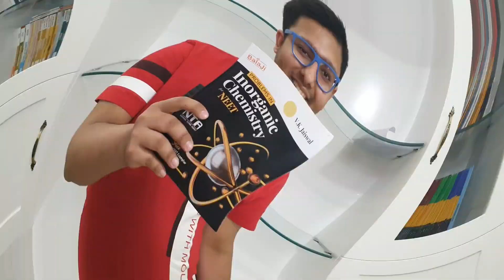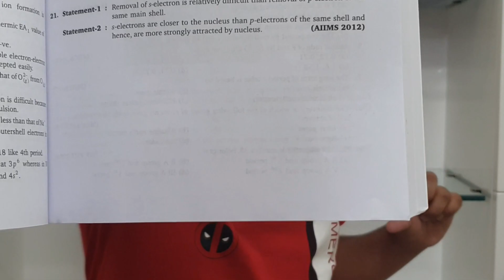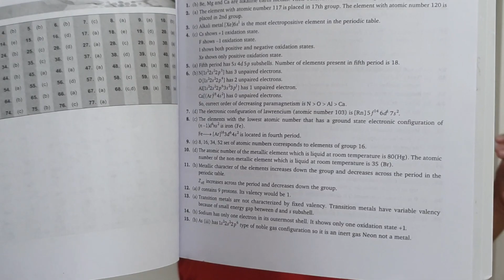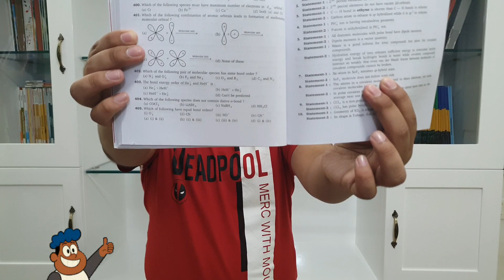Problems in Inorganic Chemistry For NEET By VK Jaiswal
vk jaiswal
vk jaiswal inorganic chemistry
mudit khanna neet pg book
best book for inorganic chemistry for neet
vk jaiswal inorganic
vk jaiswal inorganic chemistry neet
vk jaiswal inorganic chemistry latest edition
new light neet
inorganic chemistry book for neet
pw book for neet
arvind arora neet pg
best inorganic chemistry book for neet
vk jaiswal inorganic chemistry for neet
vk jaiswal inorganic chemistry jee
problems in inorganic chemistry by vk jaiswal
inicet books
grb inorganic chemistry for neet
neet books review
vk jaiswal inorganic chemistry price
vk jaiswal inorganic chemistry class 11
mudit khanna mcq book
best book for neet mcq practice
vk jaiswal inorganic chemistry for jee
cengage books for neet chemistry
arvind arora books for neet pg
vk jaiswal organic chemistry
arvind arora neet pg books
vk jaiswal book
jaiswal inorganic chemistry
apurv mehra neet pg book
inorganic chemistry best book for neet
pathology mcq book for neet pg
vk jaiswal inorganic chemistry book
vk jaiswal neet
best book for neet inorganic chemistry
best mcq book for medicine neet pg
arvind arora neet pg mcq book
vk jaiswal inorganic chemistry 14th edition
aryan raj singh book
inorganic chemistry neet book
best book for inorganic chemistry neet
deepak marwah medicine book for neet pg
cengage books neet class 11
across book for neet pg
most wanted biology book
vk jaiswal latest edition
vk jaiswal chemistry
biology volume 1 and 2 by trueman
neet pg crystal clear book
vk jaiswal physical chemistry
ini cet mcq book
books for neet pg 2022
books for ini cet mds
vk jaiswal jee
physics wallah 45 days book
first aid neet pg book
best inorganic book for neet
mudit khanna pg entrance book
neet pg 2022 books
bk jaiswal book
microbiology mcq book for neet pg
book for inorganic chemistry neet
disha super 10 mock test
inorganic chemistry books for neet
mudit khanna neet pg book latest edition
neet 45 days physics wallah book
to the point book dbmci 2022
inorganic book for neet
neet books wallah
neet in 45 days book
neet in 45 days physics wallah book amazon
anatomy book for neet pg
yakeen for dropper neet books
inorganic chemistry for neet books
balaji inorganic chemistry neet
best anatomy book for neet pg
physics wallah book neet in 45 days
hc verma book price for neet
neet inorganic chemistry book
books for neet pg 2023
vk jaiswal inorganic chemistry neet latest edition
best physiology book for neet pg
ms chauhan inorganic chemistry for neet
mtg fingertips book price
pediatrics mcq book neet pg
books for inicet
neet exam study books
neet pg medicine mcqs book
mtg neet previous year book
vk jaiswal price
vk jaiswal for neet
prime neet pg book
neet most wanted book
vk jaiswal inorganic chemistry for neet latest edition
vk jaiswal inorganic book
jd lee neet
balaji inorganic chemistry for neet
anatomy neet pg book
physics wallah biology book
campbell book for neet
crystal clear neet pg book
arvind arora pg books
vk jaiswal inorganic chemistry amazon
neet in 45 days physics wallah book
yakeen dropper neet 2022 book
neet pg book by arvind arora
yakeen for dropper neet book
pw yakeen batch books
neet most wanted biology book
hc verma book for neet in hindi
physics wallah neet in 45 days book
inorganic chemistry neet books
vk jaiswal chemistry book
best book of inorganic chemistry for neet
inorganic chemistry vk jaiswal for neet
best pathology mcq book for neet pg
grb inorganic chemistry neet
arvind arora neet
best pediatric book for neet pg
best objective book for inorganic chemistry
mcq book for inorganic chemistry
physics wallah neet 45 days book
hc verma book for neet hindi medium
most wanted chemistry book
pathology best book for neet pg
across neet pg book
best mcq book for aiims pg
neet pg arvind arora book
mudit khanna neet pg mcq book
best book for physiology for neet pg
biology book by aryan raj singh
mcq books for aiims pg
ncert physical and organic chemistry by op tandon
yakeen batch 2023 books
sarp series books
most wanted book neet
books neet pg
neet books inorganic chemistry